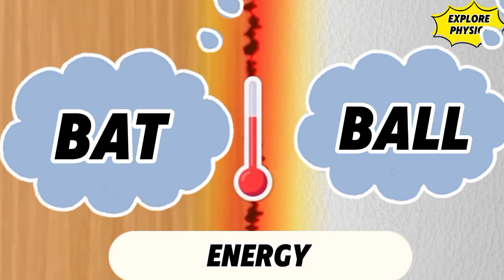understanding the hot spot function in cricket 🏏 | umpiring simplified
understanding the science behind the hot spot function in cricket 🏏. And how does a 3rd umpire simplify the decision of a first umpire in cricket 🏏.